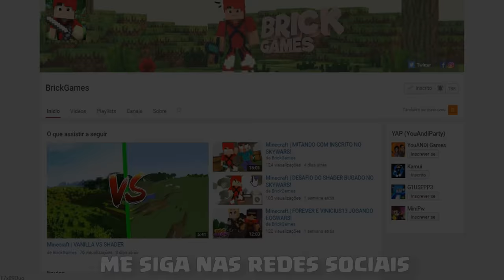COMO TER UMA CAPA DE GRAÇA NO MINECRAFT!